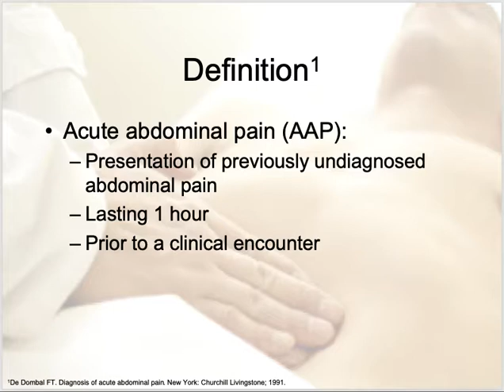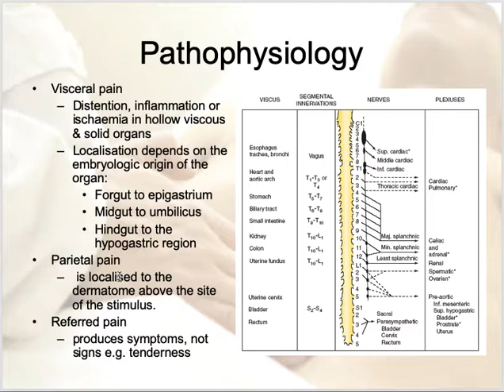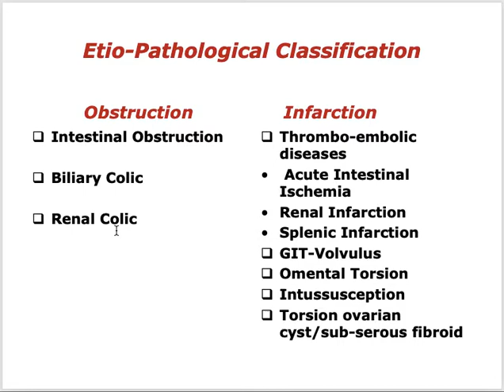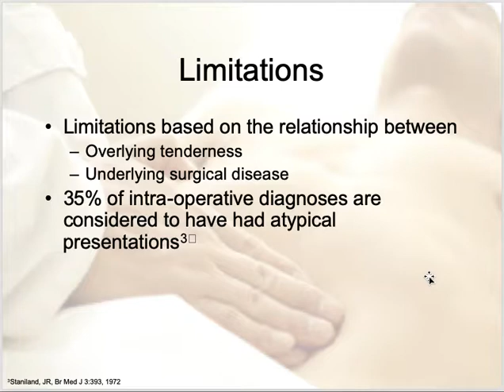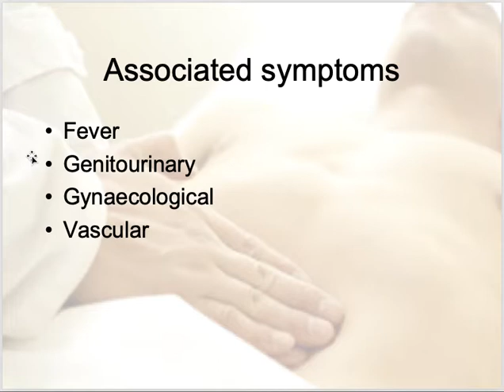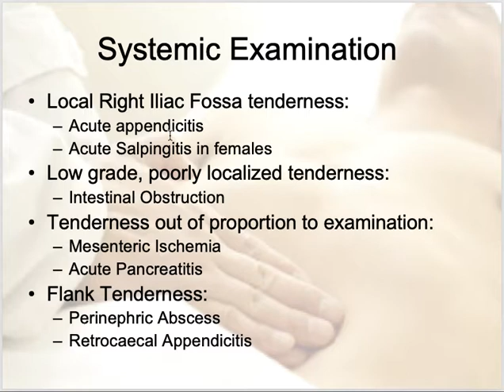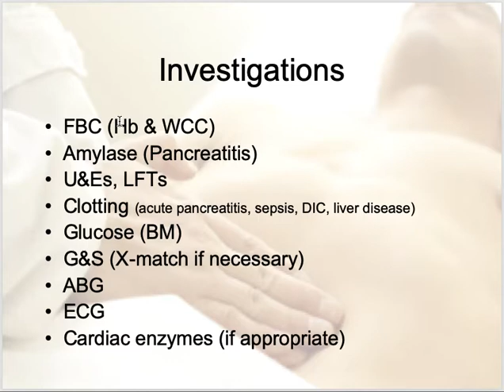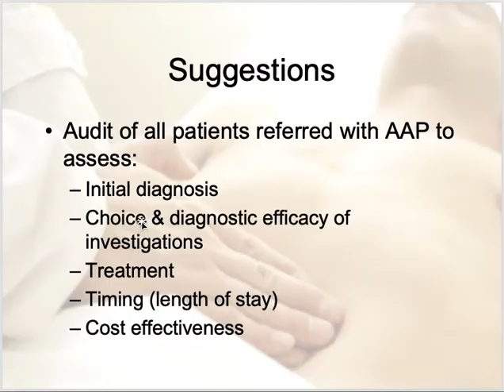Acute Abdomen | Surgery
Online lecture about Acute Abdomen in this part. Video is done on power point. I am not professional in editing and not using any special equipment to record. so excuse please.…